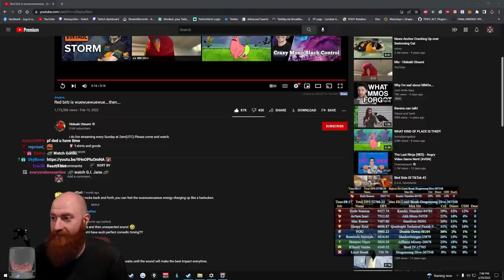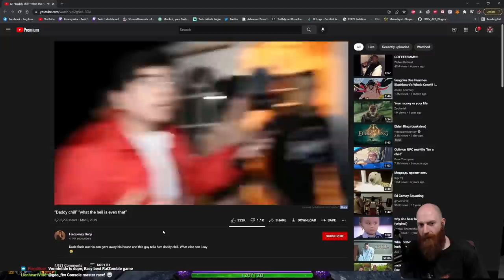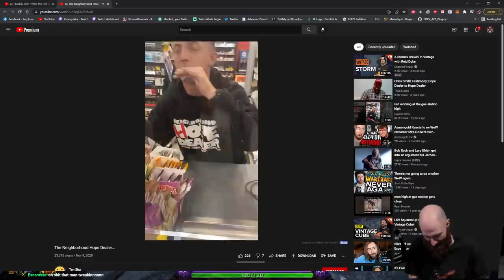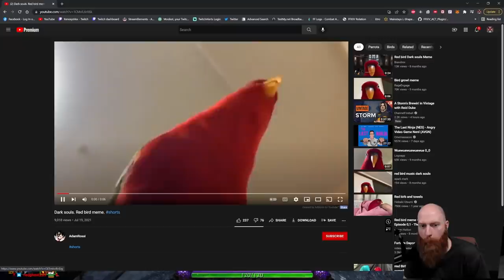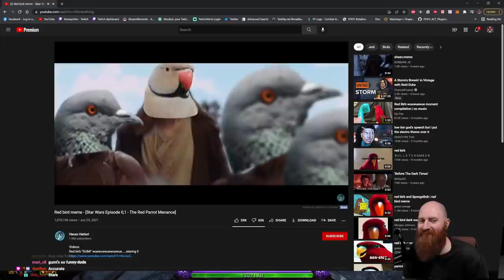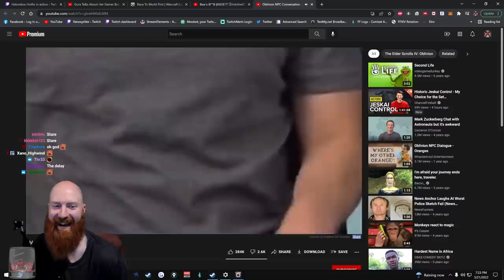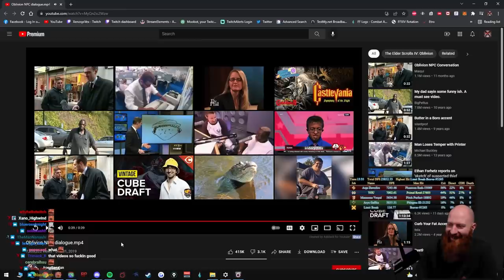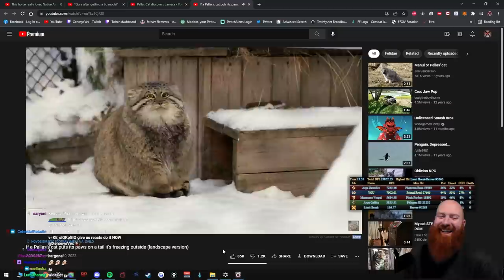Memes that cure my baldness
This is a compilation of Xeno's reaction to a bunch of memes Twitch chat made him watch over the past few streams. Xeno reacts to red bird gumi, sweet home Alabama, Remi Gaillard, Mark Zuckerberg and more memes!